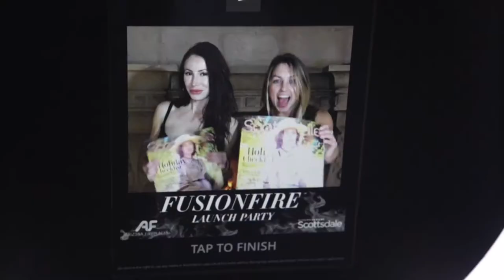Arizona Fireplace & Modern Flames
FusionFire - The First Steam Fireplace
Launch Party 10/2017